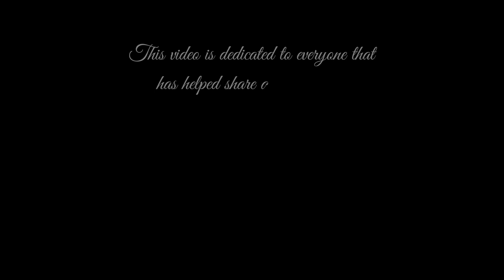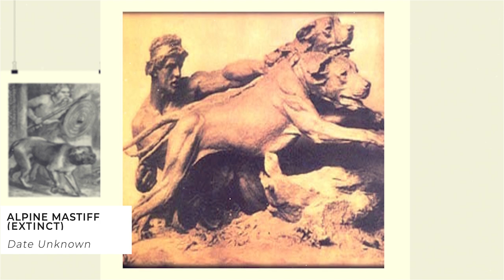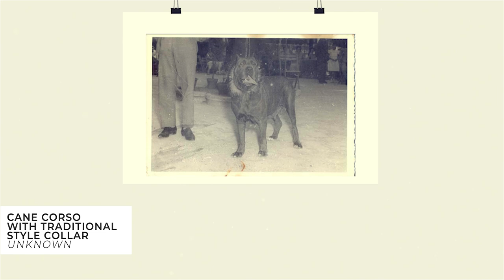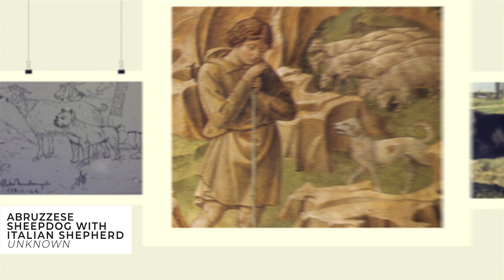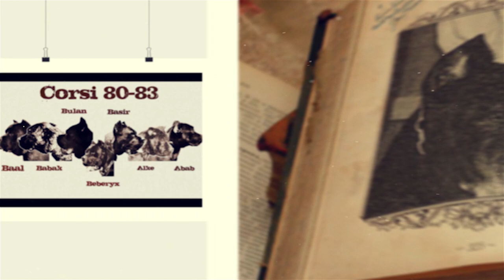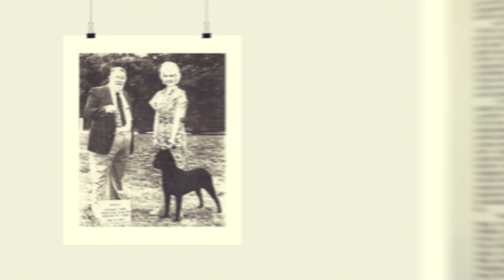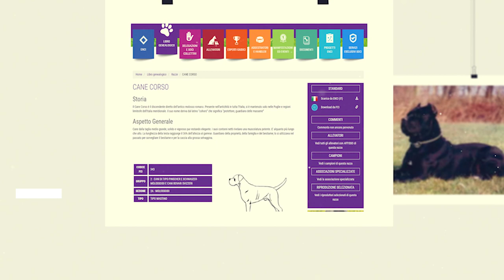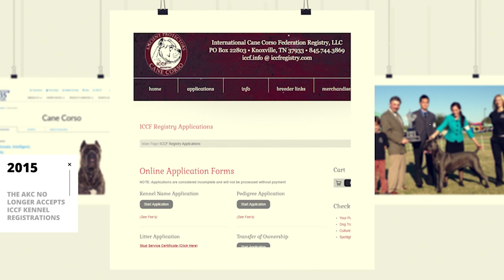CANE CORSO HISTORY: THE EARLIEST ARTIFACTS (BC) UNTIL NOW!!!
Watch this video dedicated to the Cane Corso History and all those that choose to help document and preserve this important breed.

This video focuses on all the facts related to the Cane Coros from the Molossoid Dog of War, the Canus Pugnax, the breeds discovery and recovery period in Italy, the Cane Corso coming to America, and the rise to the Corso's popularity.

As I always say, do your own research!  So please find all sources below to check out and some great resources they are to learn even more about the breed!!!